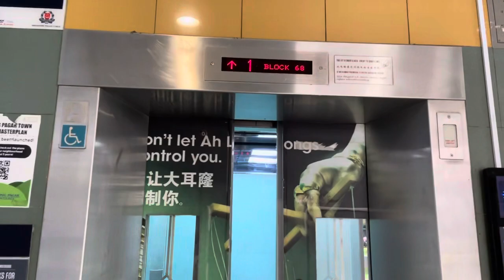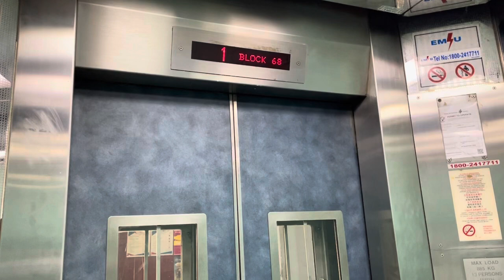HDB Block 68 Redhill || Fujitec Elevator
Recorded on 27 June 2022. [VIDEO #1639] In 1999, HDB Block 68 Redhill was being rebuilt and it was equipped with 2 Fujitec Lifts serving 30 storeys. Quite blue doors!

Specifications:
Floors served: 1 - 30
Manufacturer: Fujitec
Year Installed: 1999
Notes: Original